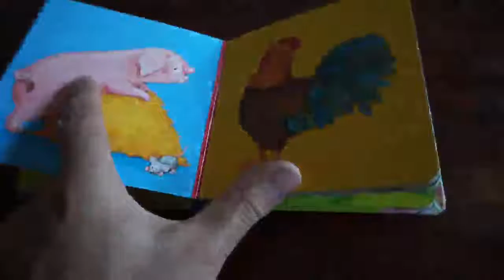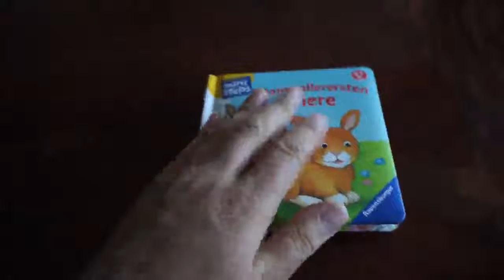Meine allerersten Tiere Ab 6 Monaten, Sehr gut Top